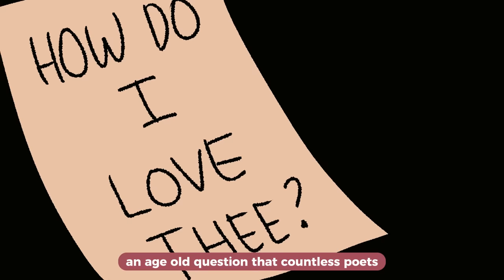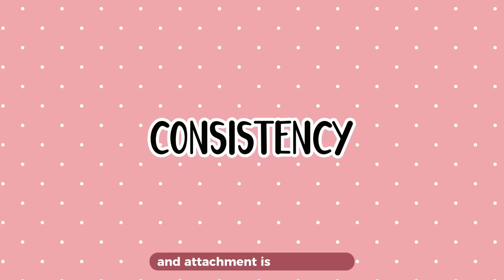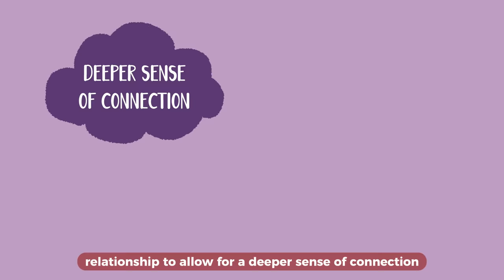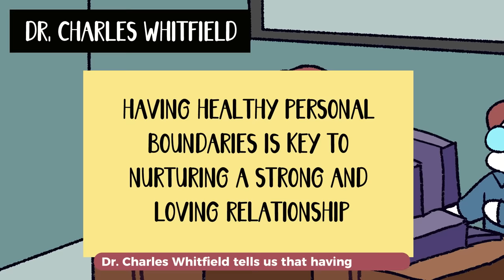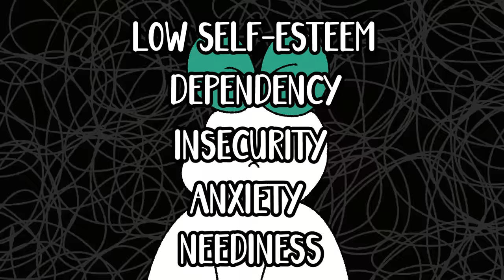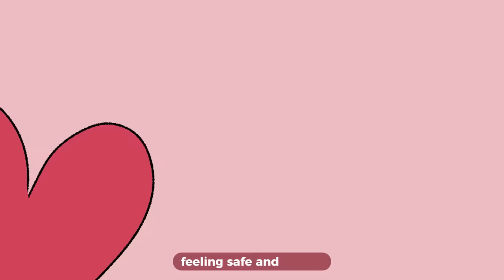Do You Love Them Or Just Attached?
So, you caught feelings for someone. But you don't know if you're truly in love with them or just attached. Ever caught yourself wondering about your feelings? Well, you're not alone.

We're here to help you figure it out. We're reveal the real deal behind emotions and how to tell if it's love or just a clingy vibe.

References:
Hatfield, E., & Rapson, R. (1993). Love and attachment processes. Handbook of emotions, 595-604. In M. Lewis & J. M. Haviland (Eds.), The Guilford Press.
Hatvany, O. (2016). The Effects of Criticism on Relationships. PsychCentral.
Wonderlin, K. [@kelseywonderlin]. (n.d.). Posts [Instagram profile].
Whitfield, C. L. (1993). Boundaries and relationships: Knowing, protecting and enjoying the self. Health Communications, Inc.
Carrico, B. (2021). What Is Emotional Invalidation? PsychCentral.
Sosnoski, K. & Currin-Sheehan, K. (2022). Differences Between Love and Attachment. PsychCentral.